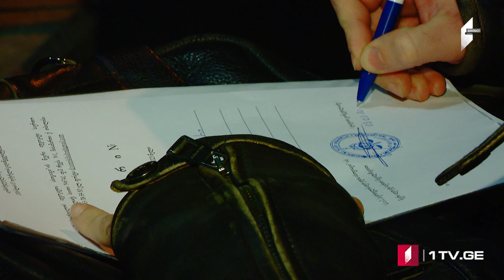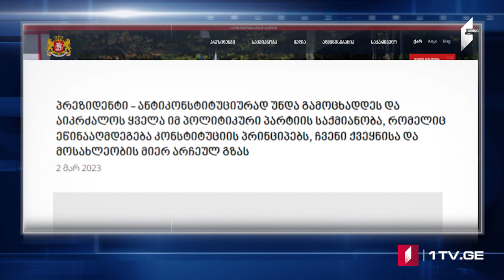Azərbaycan dilində MOAMBE xəbərlər buraxılışı – 3 Mart 12:00